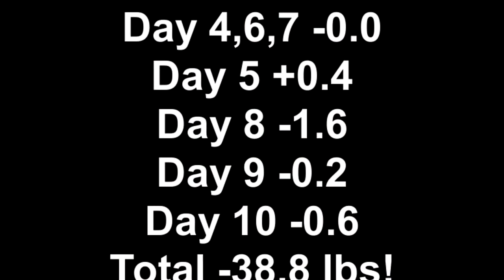HCG Phase 3 Maintenance Days 4-10